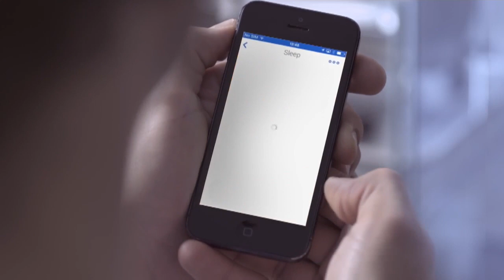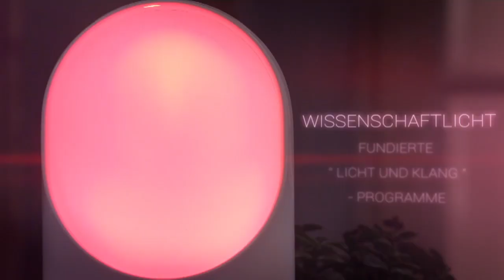Besser schlafen mit Withings Aura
Der Schlaf-Tracker Aura soll mit Sensoren und einem Licht- und Klangsystem zu einem besseren Schlaf verhelfen.